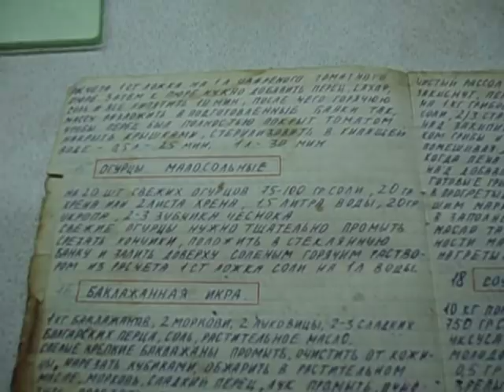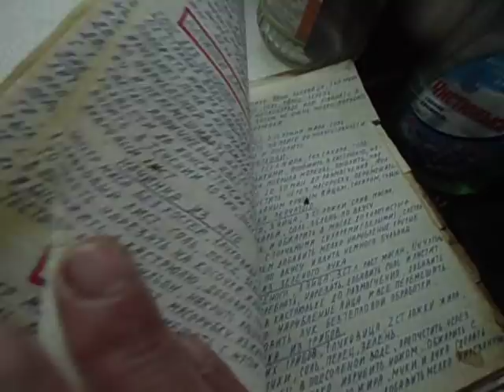МАЛОСОЛЬНЫЕ ОГУРЦЫ - САМЫЙ БЫСТРЫЙ СПОСОБ. Видео Ольги Черновой 30 июня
Наступила огуречная пора и каждый огородник обязательно захочет приготовить маласольные огурцы. Но рецептов и способов так много! Какой выбрать? Я всегда начинаю с традиционного рецепта приготовления малосольных огурцов самым быстрым способом. Ароматные хрустящие огурчики готовы через несколько часов! При такой засолке огурцы не успевают потерять своей свежести, но приобретают неповторимый вкус и аромат.